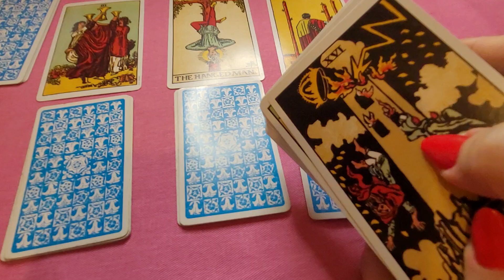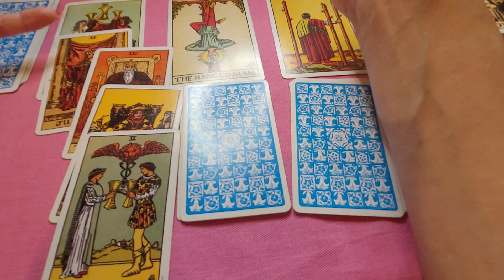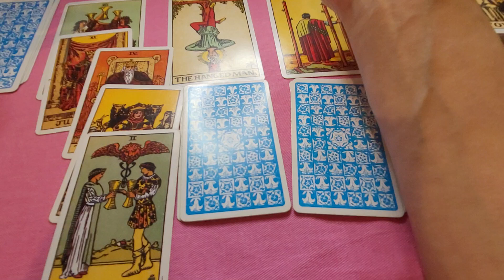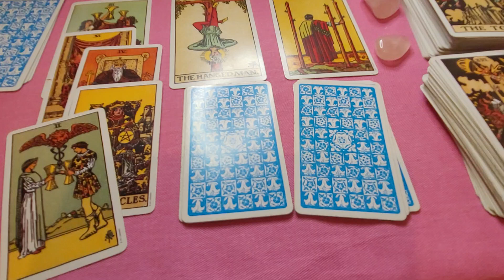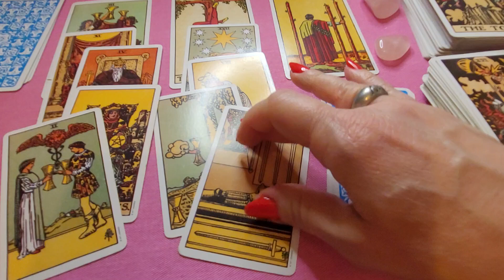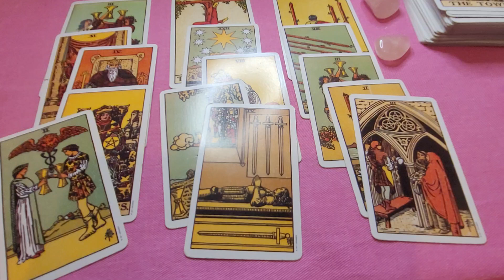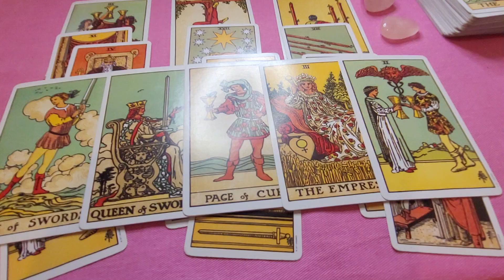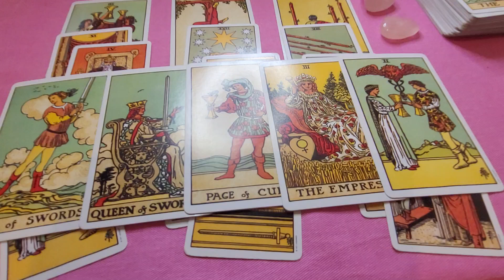Libra - celebration is the word of the day 🎉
Libra June psychic scope

!!! Language warning!!!

These general readings apply to the collective. They are meant to offer insight to help Libra (sun, moon, Venus sign or ascendant) and those interested in them (crosswatchers) understand the present energy and future dynamic, what your loved one is up to, their behaviour and attitude. So you can find some peace of mind and heart and give them support whenever possible. The roles can be reversed, the energy is interchangeable. We use the pronounce he and she, but both feminine and masculine energy can apply to any gender.

 ©️DivinationWisdom 2024

Thank you for supporting my work, sharing is caring. For those who like to maintain karmic balance and energy exchange, I am gratefully receiving your contribution of whatever level here (names appearing on the payment details will go on my regular prayers and remote healing list):

To book a private reading (I offer 10 minutes free to all new clients, whether with myself or another one of our gifted psychics) to help you decide before buying.

If you would like to contact or connect on social media platforms please find me at: